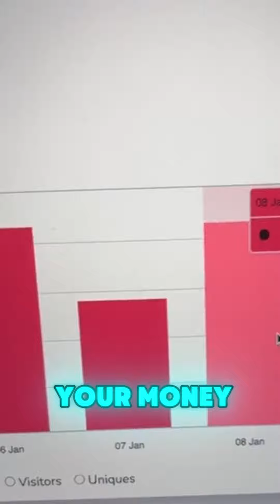Simple steps to become rich